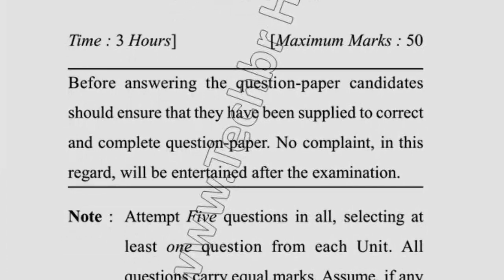BARCH 6th Sem Reappear Specification Quesion Paper